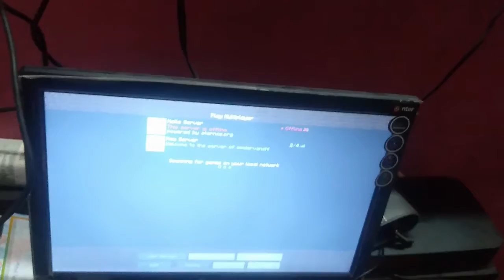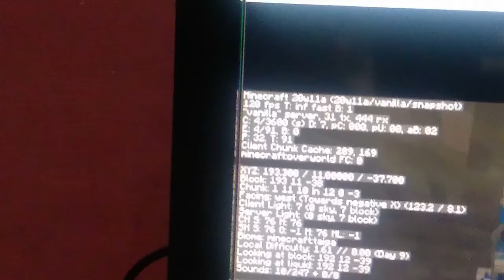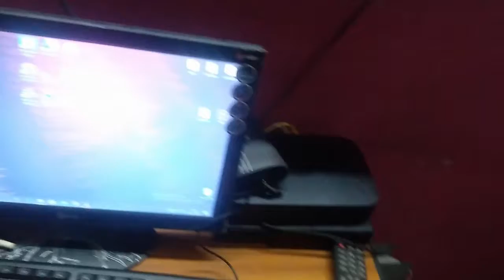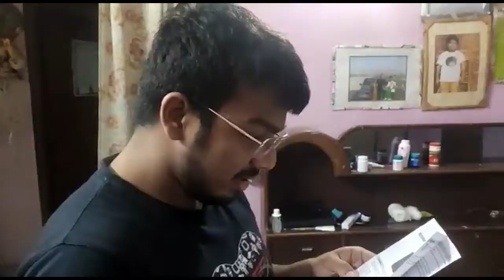Spidervansh gets attacked by dogs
Corona on peak so no long vlogs only short ones but gameplay and new content will come daily so yay and stay clam and cautious in this time of epidemic
Thanks